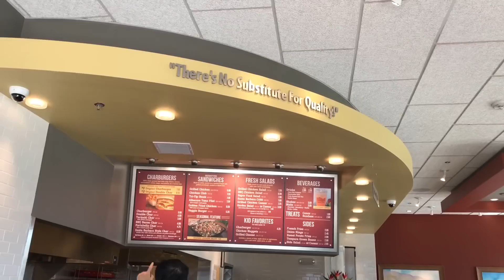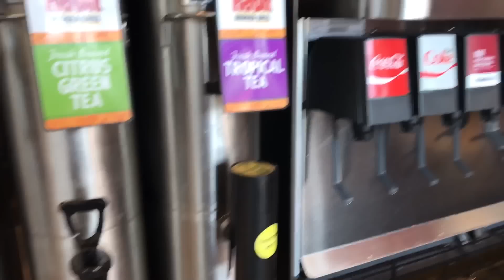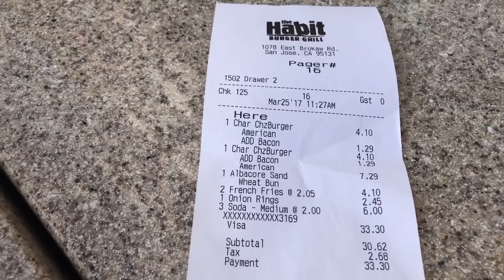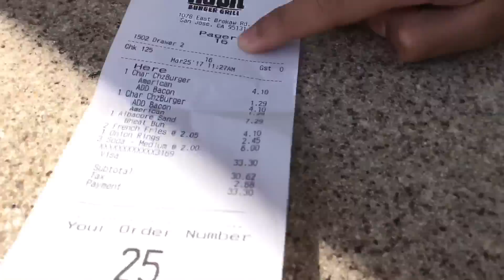ชีวิตในอเมริกา ออกมากินเบอร์เกอร์ ร้านเดิมร้านประจำจ้า